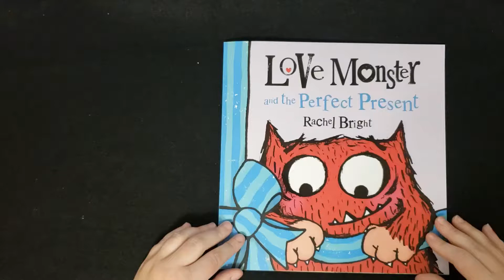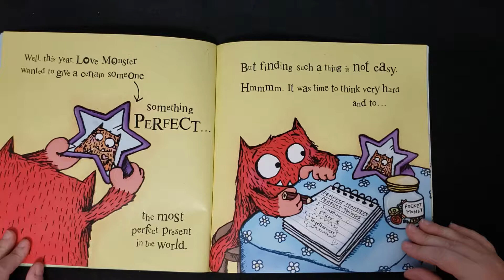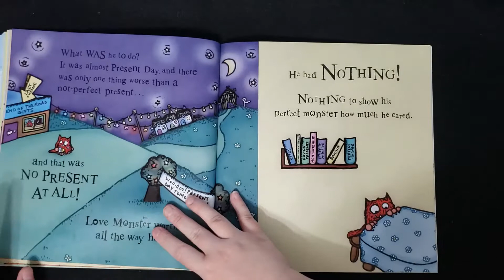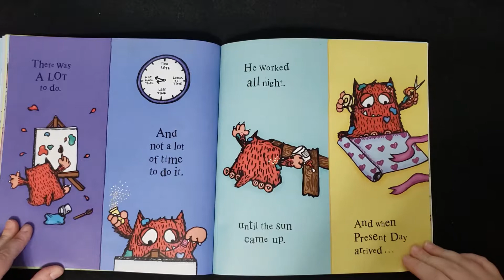Reading of "Love Monster and the Perfect Present" by Rachel Bright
Reading of the book "Love Monster and the Perfect Present" by Rachel Bright